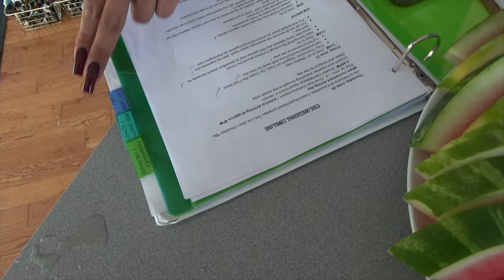Nic & Shae - Wedding Vlog